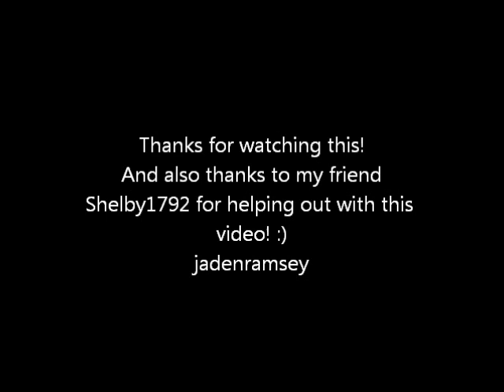Van Hohenheim.wmv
This video took me a while but hope you enjoyed it and thanks to my friend Shelby1792 for helping with this video